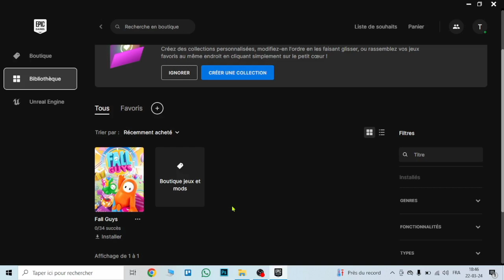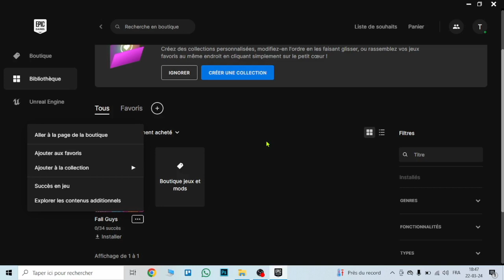Comment Reparer Un Jeu Sur Epic Games